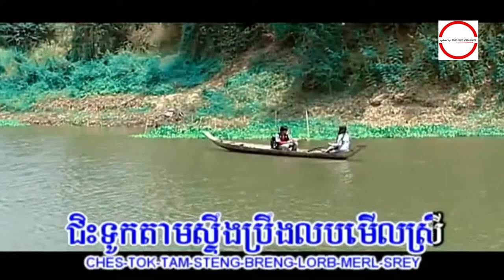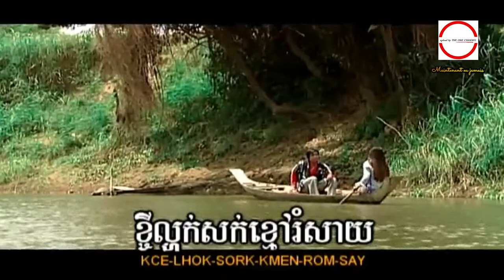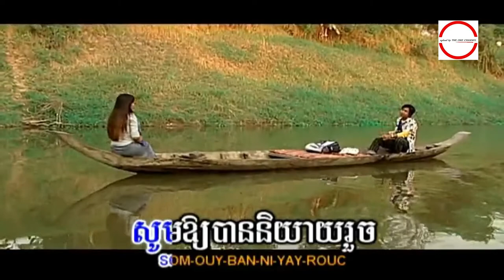សម្រស់នាងចែវទូកដ ច្រៀងដោយ សួស សងវាចា HD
សម្រស់នាងចែវទូកដ ច្រៀងដោយ សួស សងវាចា HQ VSS¯50.79​ លោក ស៊ិន​​ ស៊ីសាមុត.